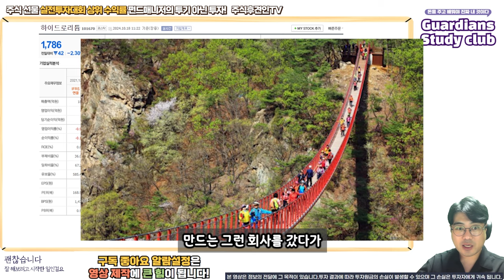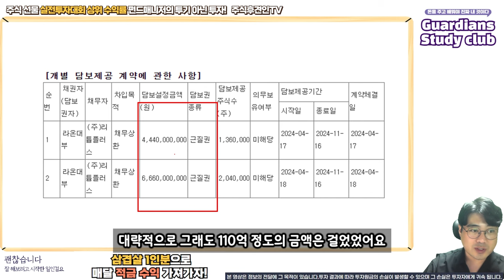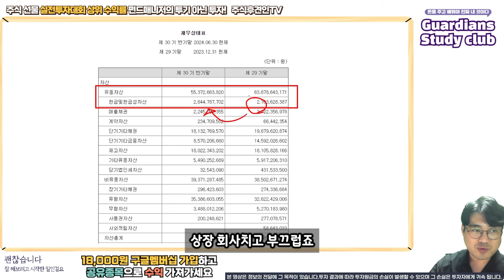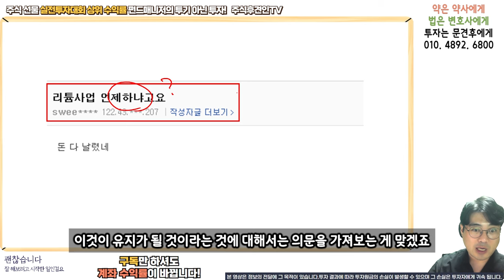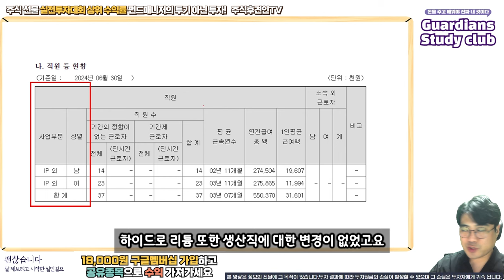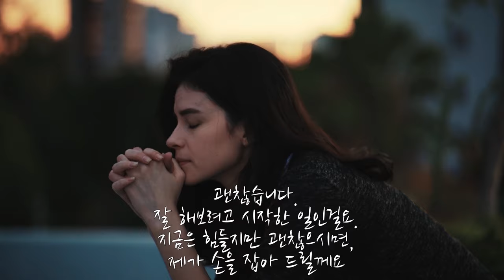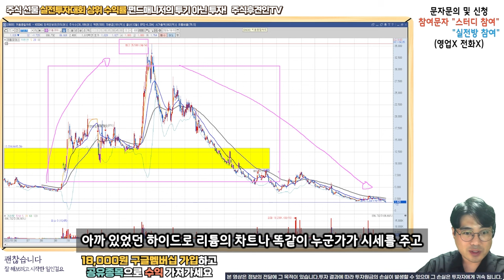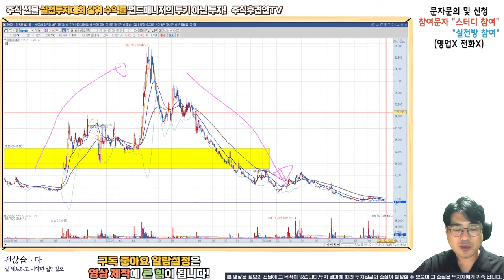각 회사의 대표이사는 정말 리튬 주식 세력들을 몰랐을까?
18,000원 구글멤버십으로 회원전용 동영상과 장마감시황, 공유종목으로 인한 수익까지 가져가세요!
9월 공유종목 공유가에서 4% 상승! 10월 공유종목 지금 바로 확인해보세요~!! ( 너무나 좋은 기업!!! )